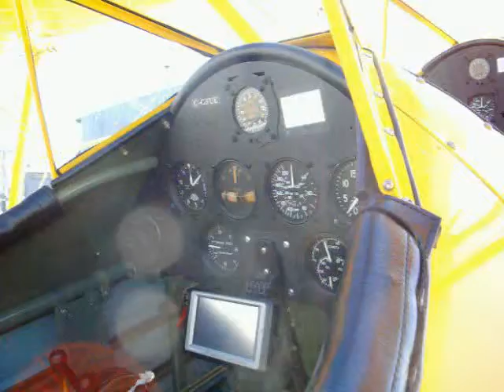expo avion été 2011